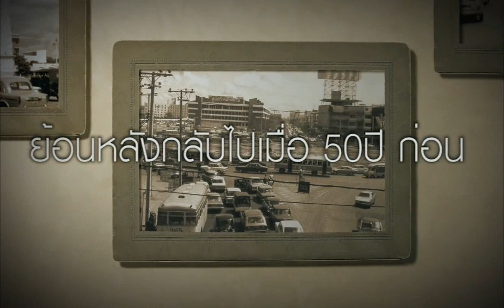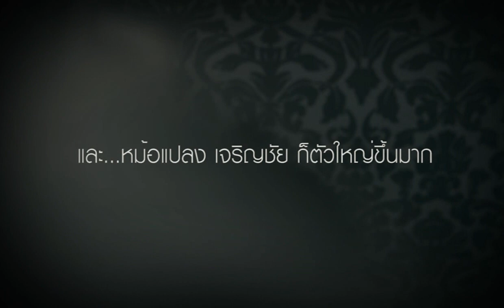ขอบคุณที่รักกันหมดหัวใจ V1